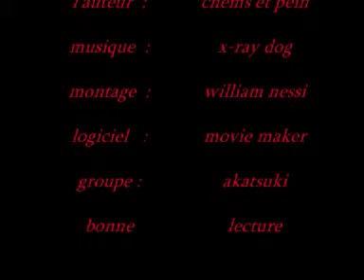narutimate accele 2 TRAILER 2009 (HD)